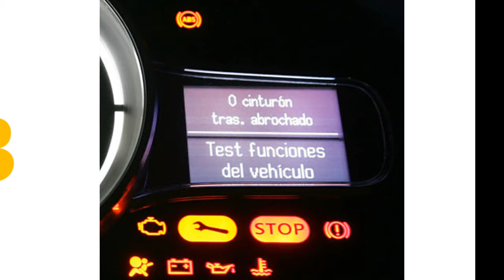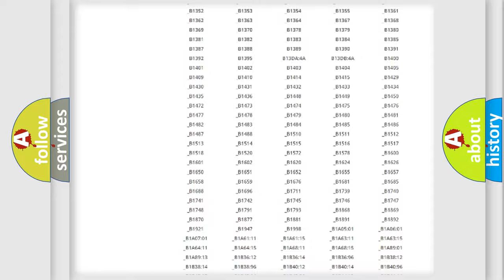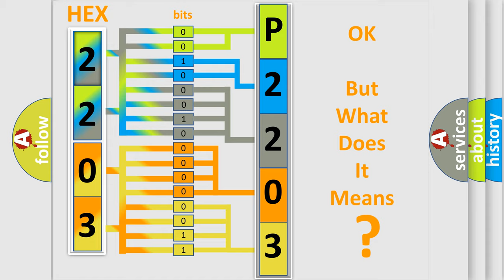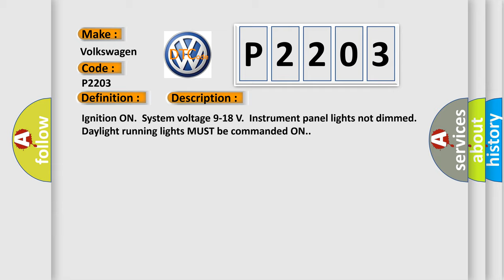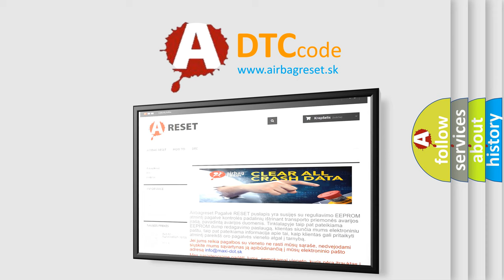DTC Volkswagen P2203 Short Explanation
Contents:
0:21 Basic DTC analysis according to OBD2 protocol standard.
1:48 Insight into programming
2:58 A diagnostically understandable description of the Diagnostic Trouble Code
3:05 Basic error definition

Make:
Volkswagen
Code:
P2203
Definition:
Four Wheel Drive High Range (4HI) Indicator Circuit
Description:
Ignition ON.System voltage 9-18 V.Instrument panel lights not dimmed.Daylight running lights MUST be commanded ON.